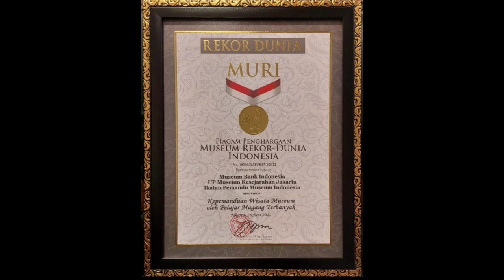Lepas Sambut Peserta PKL IPMI-MKJ Periode Okt-Des 2023 & Des-Feb 2024